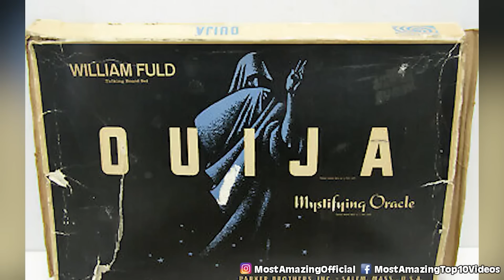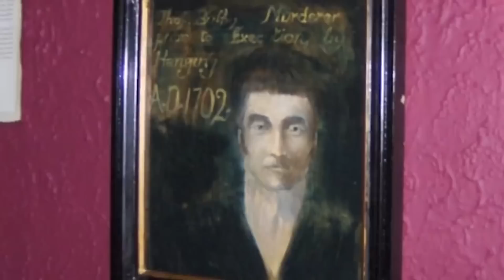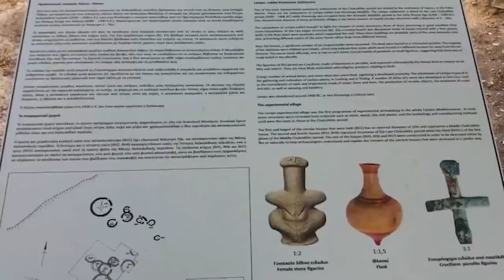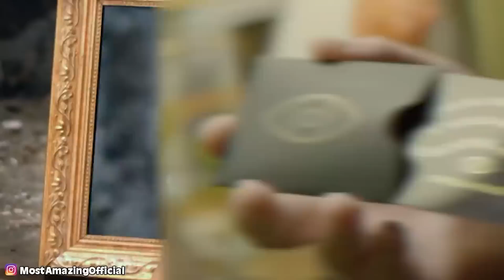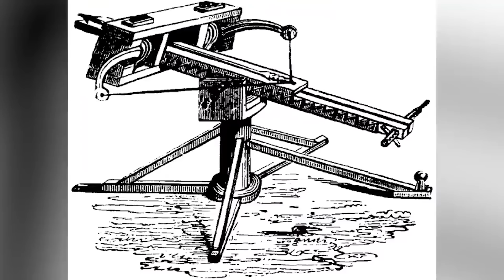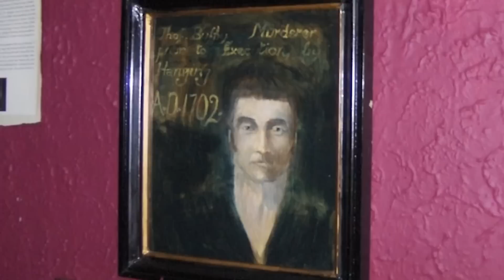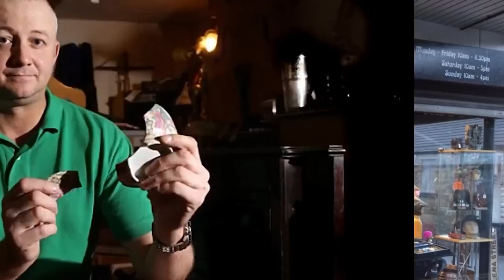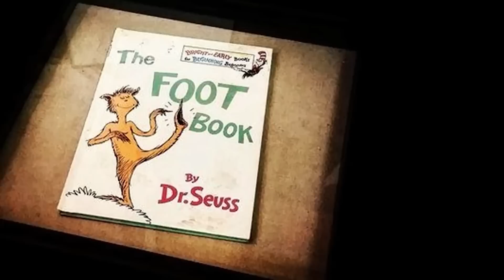Haunted Items Too Scary For Museums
There are objects in the world that no museum in the world will ever store in their walls due to them being just scary af. These items and allegedly cursed and haunted and have been known to have paranormal and supernatural encounters. Museums that have housed these objects in the past have gone up in flames mysteriously. So now, they just sit in private collections and are under strict supervision.